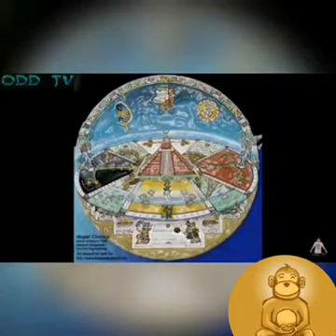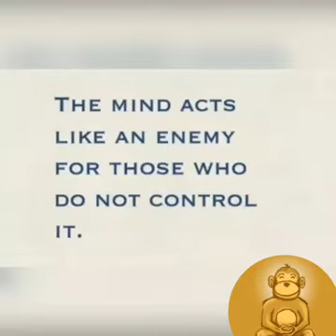Monkey mind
Open up your 3rd eye and see me